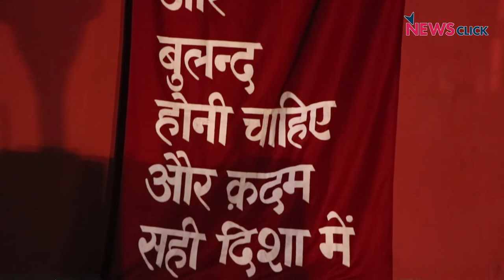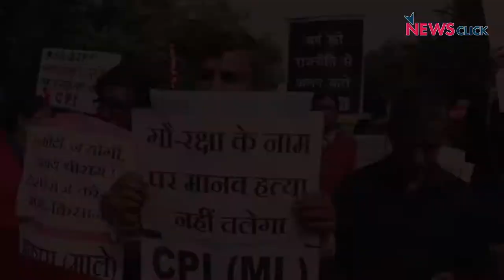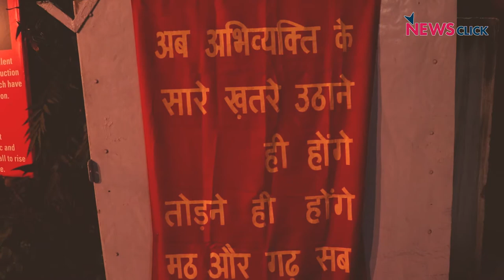"Remember, Remember the 6th of December; the Axes & Hammers that Dismembered a Mosque"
It was 25 years ago, on 6th December, 1992, that the Babri Masjid in Ayodhya was demolished. Even though the incident took place over two decades back, the memory of it is still alive in people's minds. Newsclick brings you a glimpse of the resistance against communal hatred.

Note: Title of the video is an excerpt from a poem by Akhil Katyal.